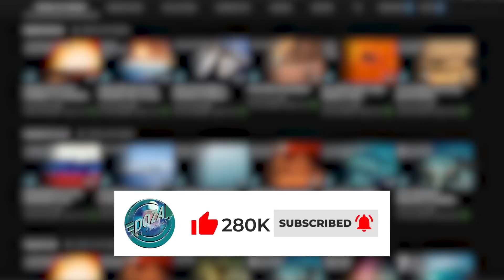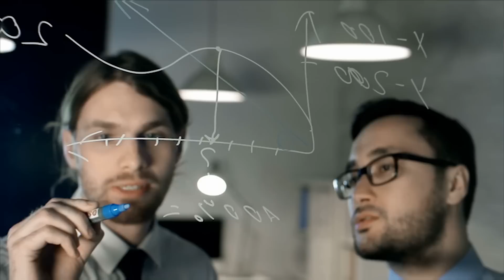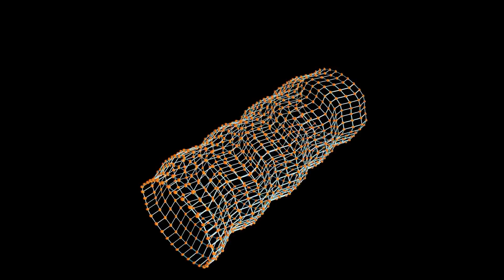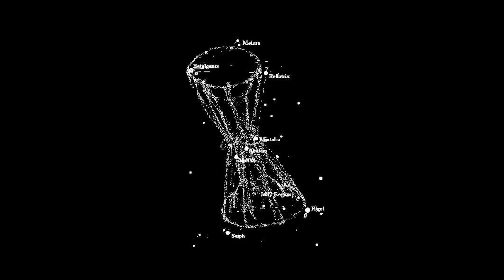Avertismentul NASA Despre Cea Mai Extrema Explozie Din Univers